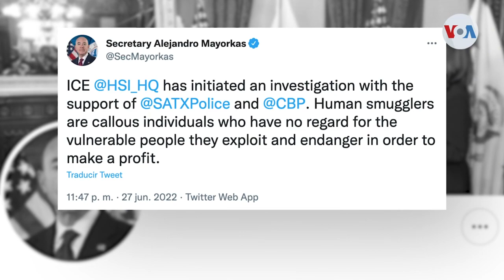TRAGEDIA | En San Antonio al menos 50 migrantes murieron asfixiados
La tragedia en San Antonio, Texas, es otra amarga evidencia de la crisis humanitaria en la frontera entre México y Estados Unidos. Las autoridades de ambos países aceleran las investigaciones que recuerdan sucesos similares en años recientes. Informa Jorge Agobian, periodista de la Voz de América.

¡Visítenos!